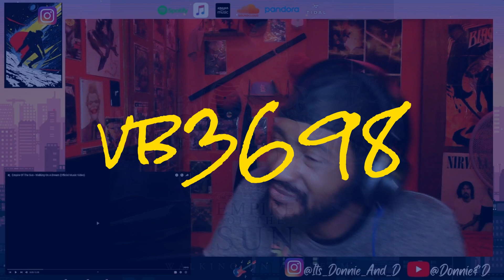(Donnie & D Reacts) Empire Of The Sun -Walkin On A Dream